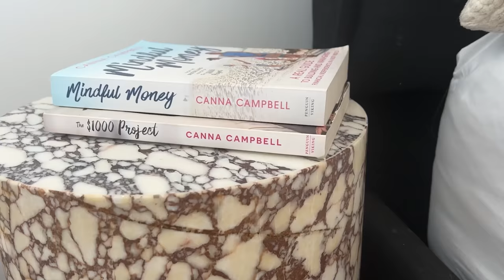🔥My Fire Investment: Why I Love Shares and LICs